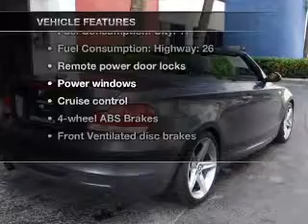2008 BMW 1 Series - Hollywood FL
Year: 2008
Make: BMW
Model: 1 Series
Trim: 135i
Engine: 3.0 liter inline 6 cylinder 24 valve
Transmission: Automatic
Color: Sparkling Graphite Metallic
Mileage: 21914
Address:
1027 South State Rd 7